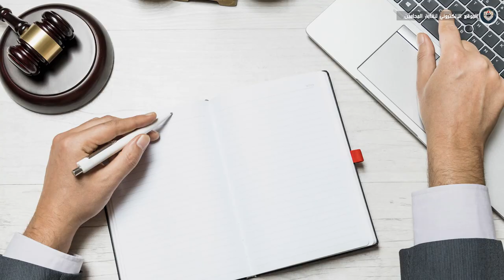الوسائل البديلة لتسوية المنازعات